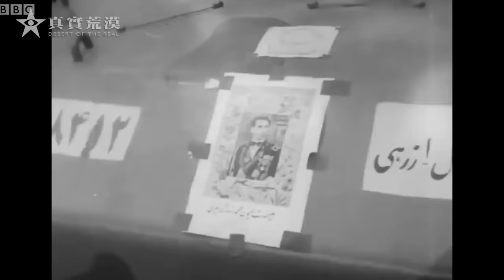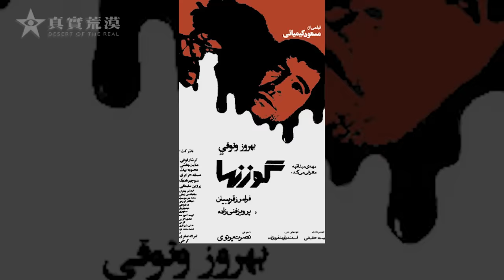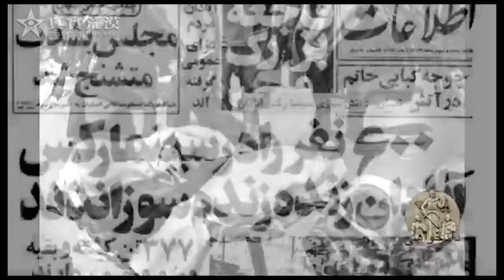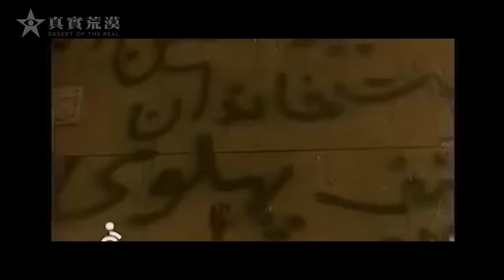023 一代年輕人如何親手毀掉自己的未來——伊朗伊斯蘭革命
👇Chapters章節
0:00​​ 伊斯蘭革命后的伊朗
2:42 巴列維白色革命
9:07​​ 霍梅尼黑色革命
11:52​ 革命之後

本文部分来自《1979，波斯小青年們親手幹掉了自己與下一代的未來》 20世紀研究所
《霍梅尼毀掉了伊朗的經濟，為何還能備受愛戴？》
《未成功的現代化 關於巴列維的“白色革命”研究》 張振國
《誰把伊朗變成了神權國家》大象公會
《伊朗悲歌：革命篇》
《巴列維傳》
🔊本視頻有字幕，可以在設置中打開
     This video has subtitles, you can use the auto-translation function in the settings to
     translate into other languages.